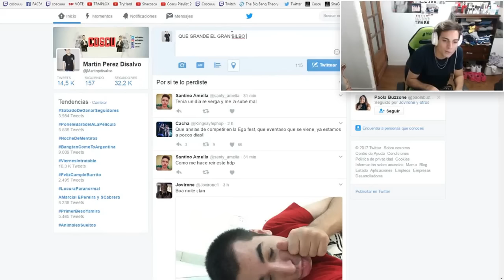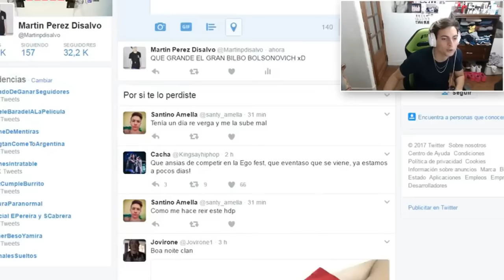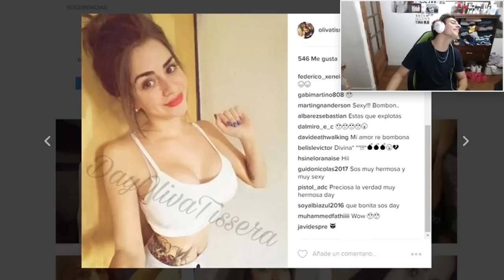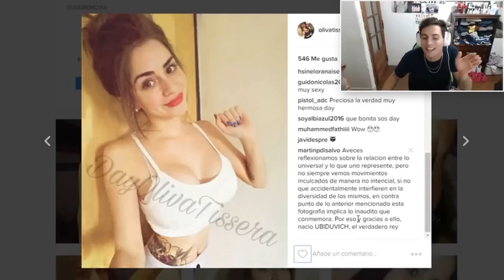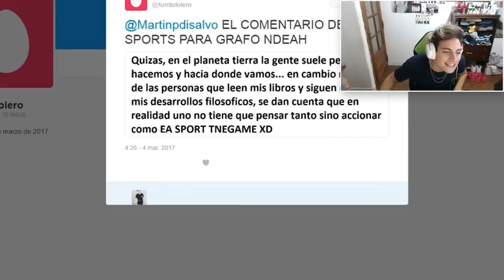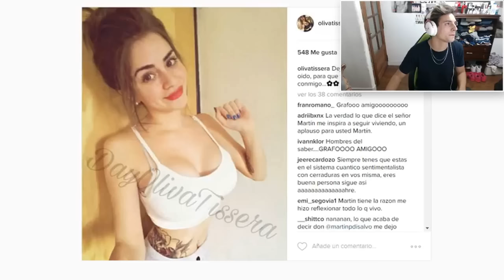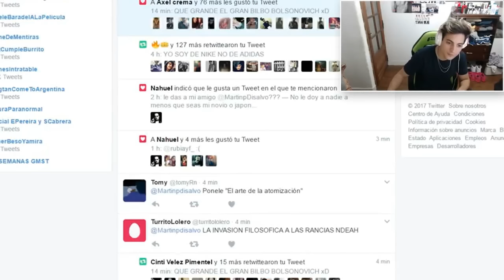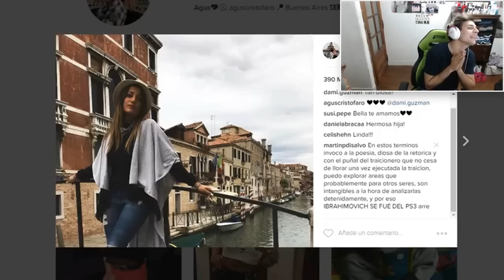INVADIENDO INSTAGRAMS - PARTE #3 FINAL